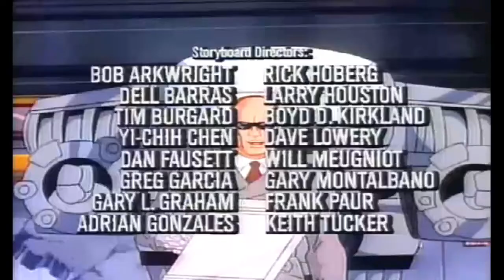01 Ola Criminal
Alex Murphy, un oficial de policía de Detroit, herido de muerte en el cumplimiento de su deber, se convierte en un poderoso cyborg por la Corporación OCP y continúa sirviendo a la confianza del público, proteger a los inocentes y hacer cumplir la ley por enfrentarse a los más notorios criminales y destruir sus planes, como el poderoso, ROBOCOP.